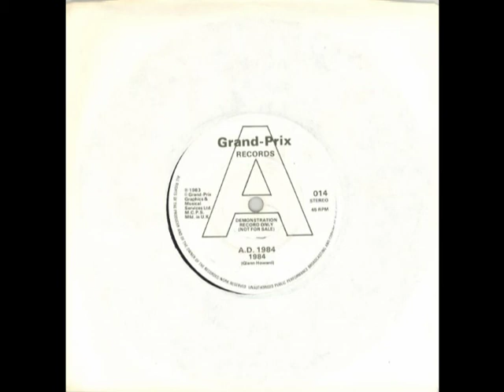A.D.1984 - 1984 (7" Grand Prix 1983)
I´m searching for information about this band since 6 years.

Bandmembers were:
Solo Bass Guitar - Glenn Howard, Bass Guitar - Peter Stevenson, Rhythm Guitar - Dave Fancourt, Drums - John Bell, Vocals - Rob Ross, Keyboards - Adrian York

Discography:
The Russians Are Coming/New Moon Falling (Voyage 1979)
Race To Nowhere/Leisure Crime (Grand Prix 1980)
Clockwork Generation/Melody In The Key Of Time (Grand Prix 1981)
1984/Mushroom Music (Grand Prix 1983)